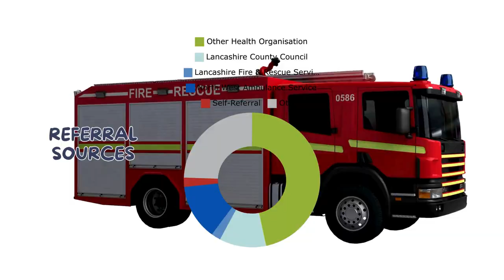Social Prescribing Impact In Rossendale: July - Sepember 2024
BPRCVS runs a Social Prescribing programme which has significantly impacted and improved the health and wellbeing of Rossendale's residents over the past several years, and it continues to grow.

We see big referral numbers and as this short 'impact reel' showcases, referrals come from many varied sources, and our Community Connectors provide the residents of Rossendale with a wide, and highly varied range of support.

From physical health to mental health, from housing to debt, from substance misuse to social isolation, and so much more.